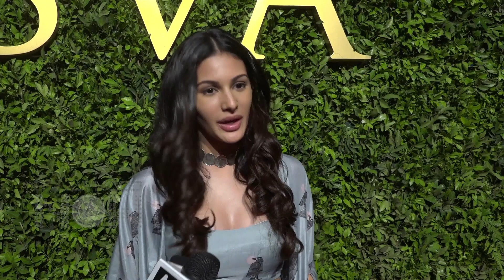STUNNING Amyra Dastur Interview At SVA Launch In Mumbai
"Amyra Dastur talks about her Bollywood movies, SVA and more! Watch!"